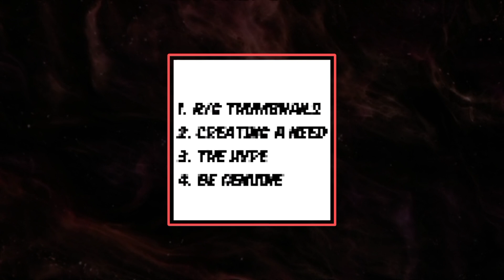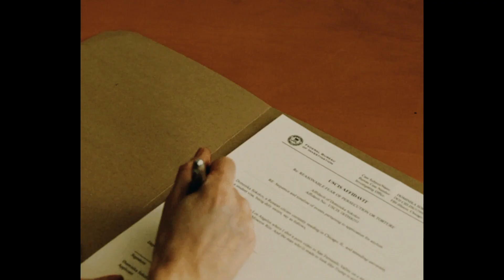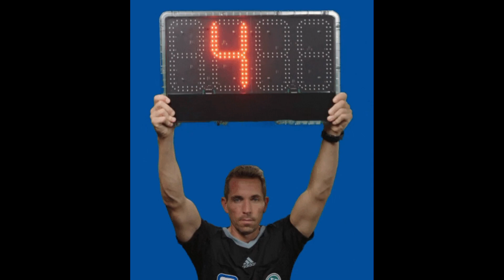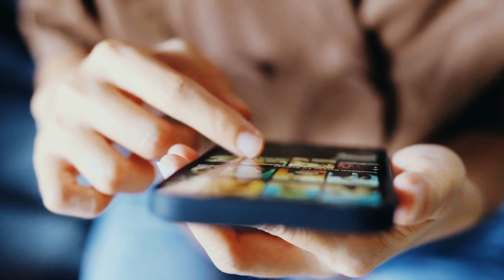Real And Main Reason Behind Engineer Muhammad Ali Mirza And Mufti Tariq Masood Fight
♣__Tags__♣

Welcome to Engineer Muhammad Ali Mirza Vs Mufti Tariq Masood Controversy Video ! In this video I'll explain the 4-Main Reason of Fighting between Engineer Mohammad Ali Mirza and Mufti Tariq Masood...!!

Mr Logic,
Mr Logic